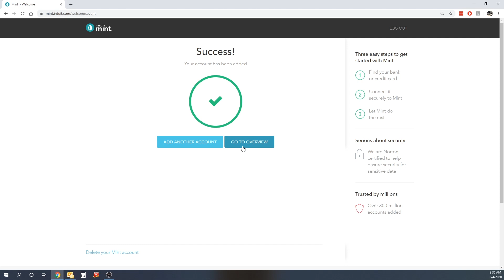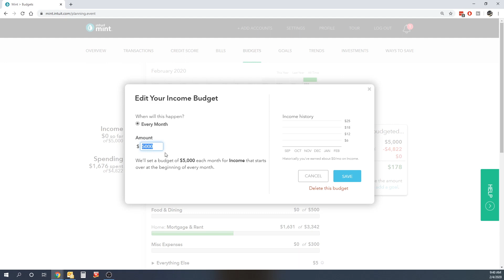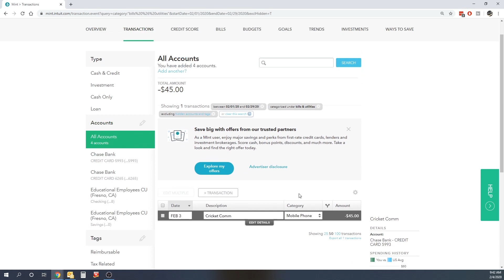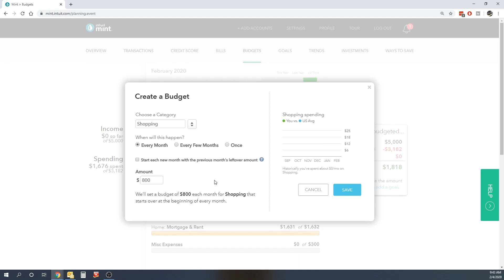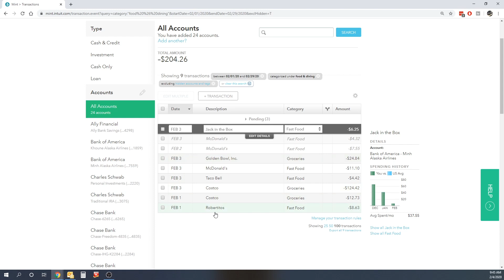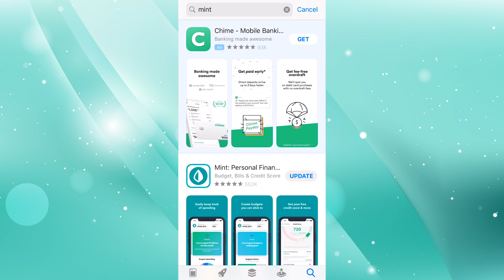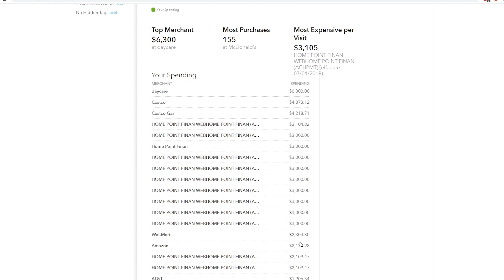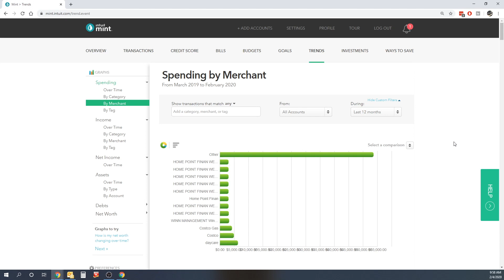How To Create A Budget Using Mint (Or Envelopes) - The Best Way To Save Money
Today I'm talking about budgeting and how to use mint.com to track your expenses and setup your 1st budget.

► A Great Book From Dave Ramsey - Total Money Makeover